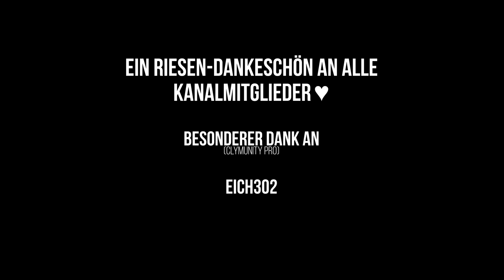CLYM-ZEICHEN und mehr ⛏ CRAFT ATTACK 8 #089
⚙ Verwendete Mods ⚙
Light Level Overlay, OptiFine, Shulkerbox Tooltip, Xaero's World Map

💻 Gameserver Mieten? 💻

💶 Wie kann ich unterstützen? 💶

🎶 Musik 🎶
Verwendet wird oft Musik von: